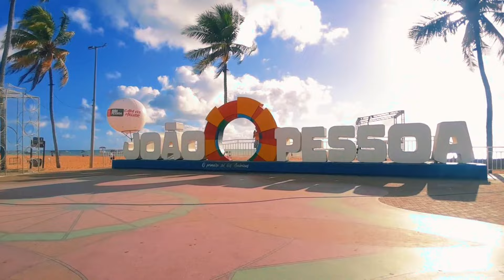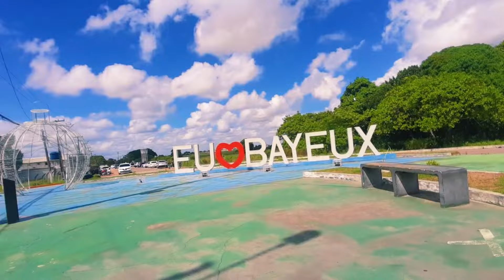João Pessoa, Aeroporto, Praia de Cabo Branco, BR-230, Transamazônica, Bayeux e Estação na Paraíba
✅Power Bank Baseus ✅Mochila ✅ Hospedagem individual mais barata da Praia de Tambaú

Os itens sugeridos:
✅ Caixa de Som JBL XTREME (Tam. Médio)
✅ Caixa de Som JBL BOMBOX (Tam. Grande)
✅ Caixa de Som WISETIGER (Tam. Pequeno)
✅ Copo Térmico STANLEY

🔽 EQUIPAMENTOS QUE SEMPRE USO NAS GRAVAÇÕES
Gimbal Hohem
Microfone Boya BY MM1
Celular Motorola One
Suporte multifuncional
Bicicleta Mountain Bike